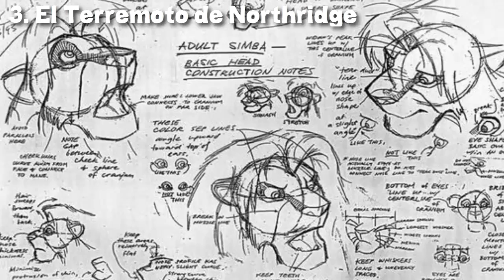7 Curiosidades Sobre El Rey León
Todos conocemos El Rey León porque es un clásico de Disney, e incluso algunos lo hemos visto más de una vez, pero seguro hay algunas cosas que se te han pasado por alto al verla. Disney es una de las compañías que más secretos esconde en sus producciones, y ésta película no se queda atrás.
Hoy Conocerás 7 Datos Curiosos sobre El Rey León.